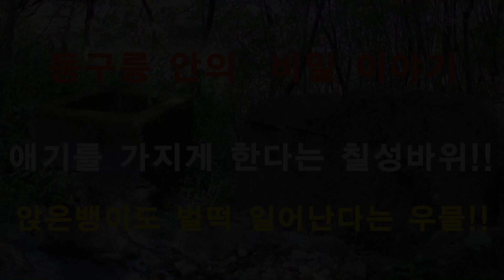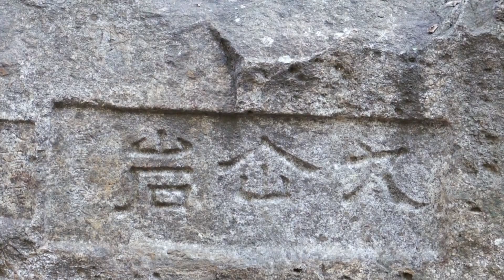앉은뱅이도 벌떡 일어난다는 우물!! 애 못난 여인네도 애를 가지게 한다는 칠성바위!!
앉은뱅이가 이물을 먹고 벌떡 일어났다는 동구릉 우물

동구릉 재실 뒤 우물

칠성바위 찾아가는 길

전해 내려오는 이야기 앉은뱅이 우물을 찾아서

동구릉 안의  비밀!  칠성바위에  전해 내러오는 이야기